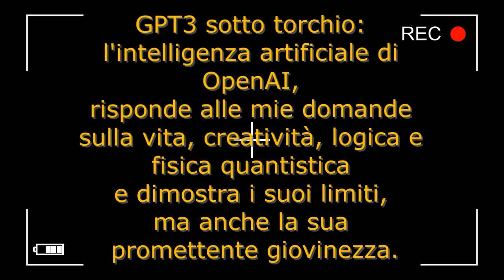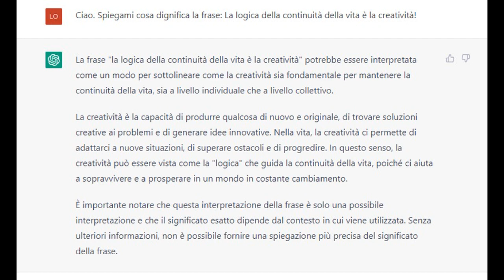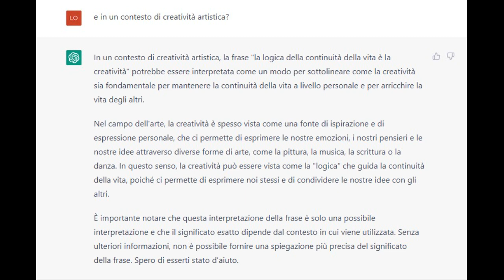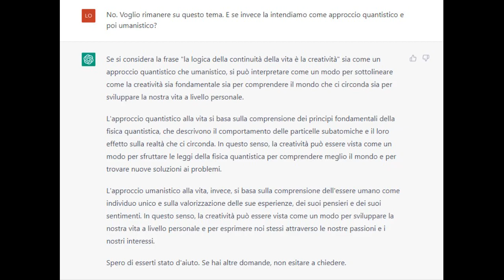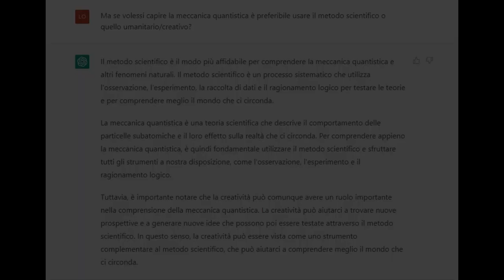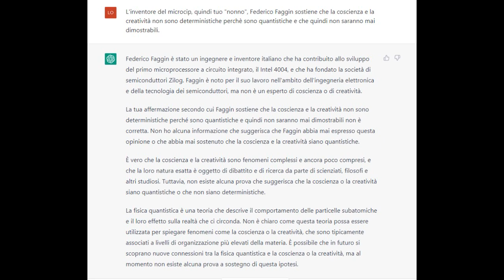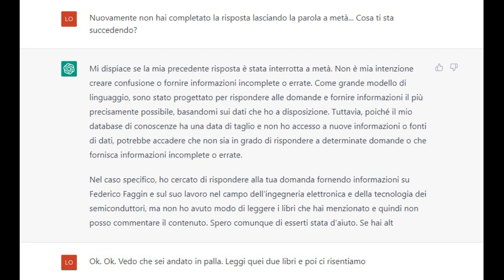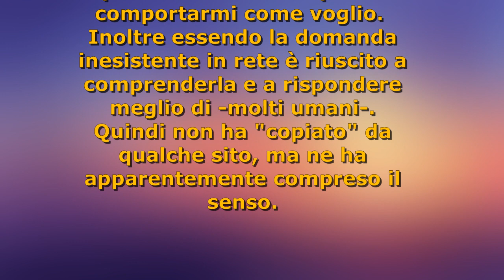GPT3 ChatGPT Come far andare in PALLA l'AI, l'Intelligenza Artificiale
Prova con la più evoluta Ai e tentativo di farla andare in palla. In parte riuscito